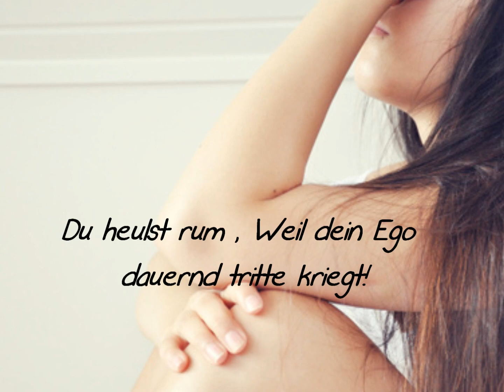Ich will bluten und spucken ;)